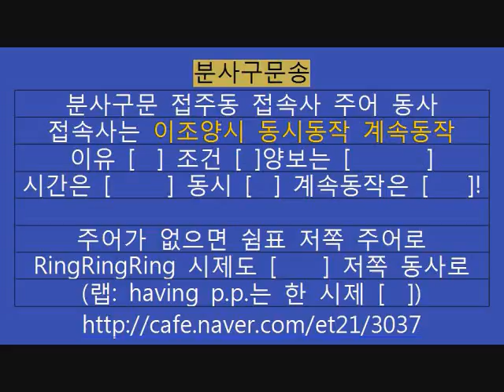분사구문송 용인문정중 이선 선생님 노래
분사구문송

분사구문 접주동 접속사 주어 동사
접속사는 이조양시동계지 말입니다
이유 [as] 조건 [if] 양보는 [though]
시간은 [when] 동시 [as] 계속동작은 [and]!

주어가 없으면 [쉼표] 저쪽 주어로
RingRingRing 시제도 쉼표 저쪽 동사로
(랩: having p.p.는 한 시제 [앞])